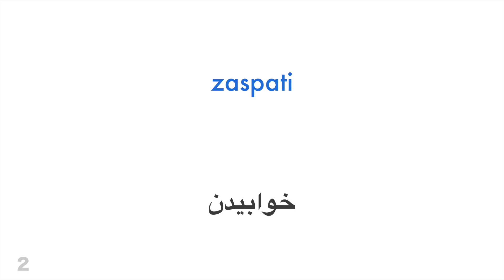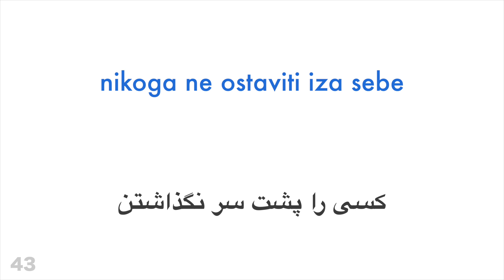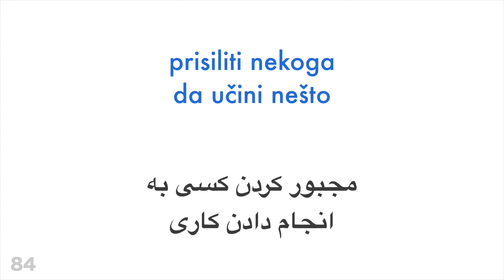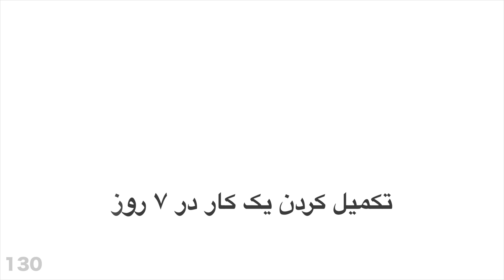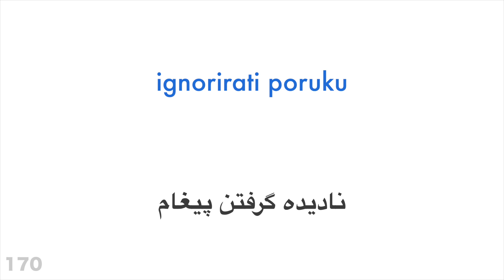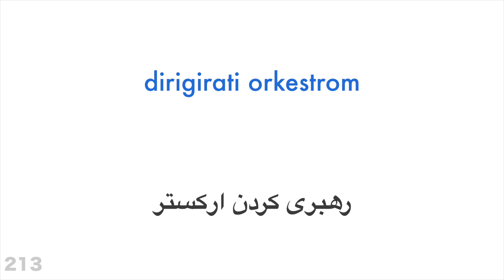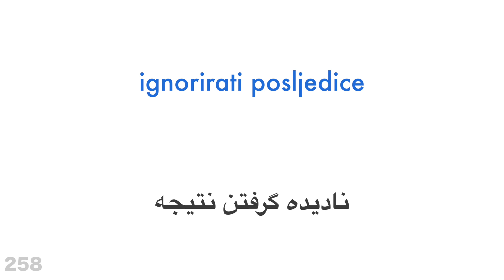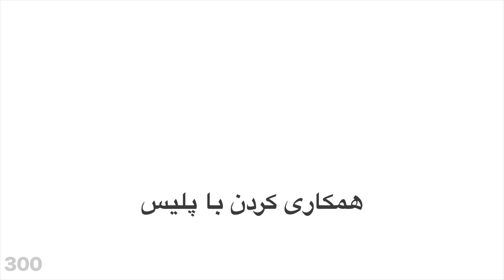۳۰۰ فعل + خواندن و شنیدن: - کرواتی + فارسی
می خواهید بیشتر یاد بگیرید؟